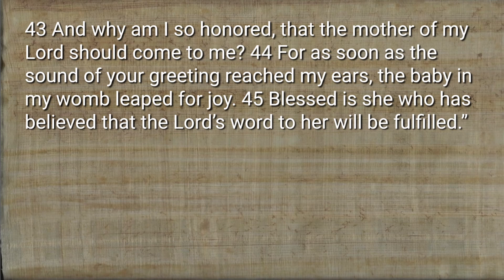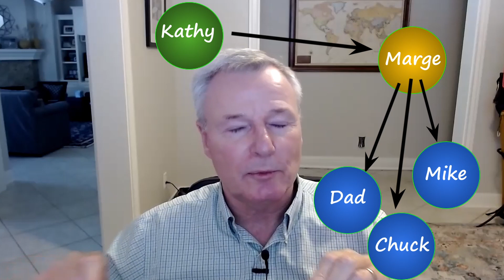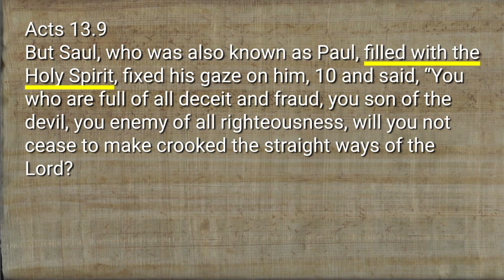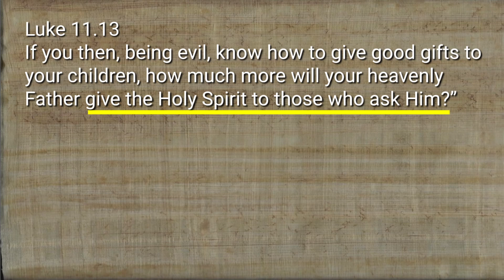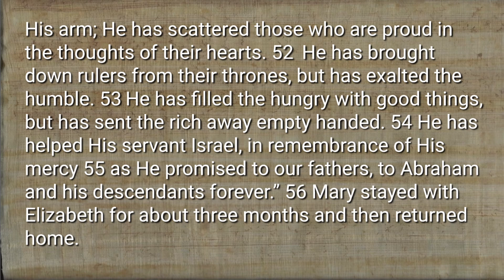The Gospel Sync (Ep. 7) Luke 1.39-56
Today we'll look at the Gospel of Luke and talk about three key disciple-making lessons
- The Power of Relational Networks
- More on the Filling of the Spirit
- Praising God is a High Value Activity